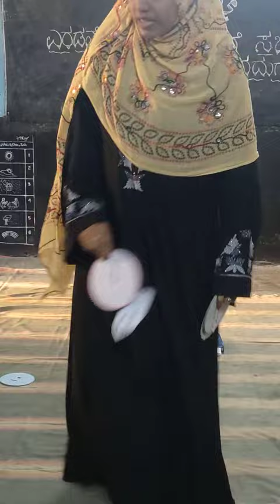samalochane sabhe /مجلس مشاورت /PART-1 (17-12-2022)(1)